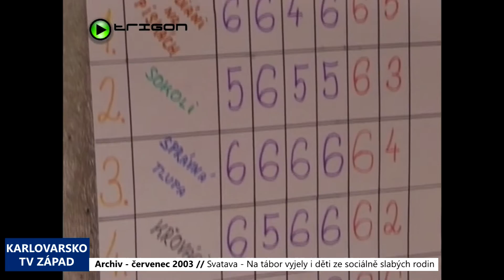2003 – Svatava: Na letní tábor vyjely i děti ze sociálně slabých rodin (TV Západ)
Na letním táboře v areálu Na Pískách nedaleko Svatavy, který pořádal sokolovský Dům dětí a mládeže, pobývala v minulých dnech zhruba osmdesátka školáků ve věku od šesti do patnácti let. Čtvrtinu z nich přitom tvořily děti ze sokolovských sociálně slabších rodin, pro které jinak těžko dostupný prázdninový pobyt zařídilo zdejší Středisko prevence kriminality.

„Na tomto táboře je dvacet dětí, které jsme vybírali za pomoci Odboru sociálních věcí a zdravotnictví a těmto dětem pobyt na táboře hradíme,“ potvrdil manažer prevence kriminality Rudolf Volf.

Díky šedesátitisícovému příspěvku od sokolovské radnice mohly děti ze sociálně slabších rodin strávit alespoň část prázdnin mimo město. Pobyt mezi vrstevníky, kteří vyrůstají v normálně fungujících rodinách, měl pak být pro ně dalším přínosem.

„Děti ze sociálních rodin slabších vůbec neměly žádný problém se začleněním mezi oddíly. Normálně, když byste je teď se snažil najít mezi dětmi, tak je nepoznáte, což je vlastně cílem naší spolupráce s městem Sokolov. A děti v podstatě zvládly táborový program táborovou hru s naprostým přehledem, takže není vůbec žádný problém s nimi, popsala vedoucí tábora Soňa Hradecká.

V den naší návštěvy jsme v táboře zastihli skupinu sokolovských policistů, kteří pro děti připravili akci nazvanou Den s policií.

„Děti tedy vidí práci služební kynologie, vidí tady práci pořádkové jednotky. Na závěr bude povídání o jejich bezpečnosti, povídání o dopravní výchově a vlastně z toho, co tedy děti dnes uvidí, si napíší takový malý a jednoduchý test,“ prozradila tisková mluvčí sokolovských policistů Blažena Kašparová.

V průběhu dvanáctidenního pobytu byla pro děti připravena řada dalších zajímavých akcí. Za všechny lze jmenovat alespoň pravidelné vyjížďky na koních z nedaleké stáje, výlety do okolních měst či táborovou hru, kdy byl každý den zaměřen na jinou historickou epochu.

„Předevčírem jsme vysvobozovali princezny,“ řekl nám jeden z chlapců.

„Oni nás museli najít v lese. My jsme se jim museli schovat,“ doplnila jej dlouhovlasá dívka.

„Měli jsme tam dopisy,“ vzpomněl si chlapec.

„Jo a taky se mi na tom líbilo na tom táboře, že každý den je pořád jiný. Je jiný, že je každý den jiná doba,“ dodal další ze zpovídaných kluků.